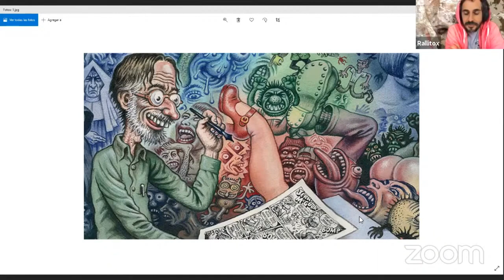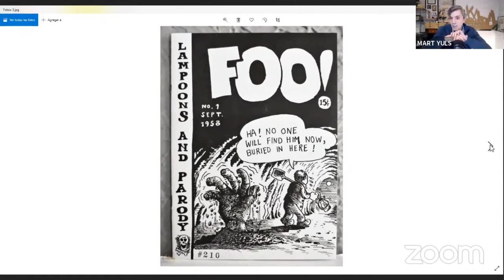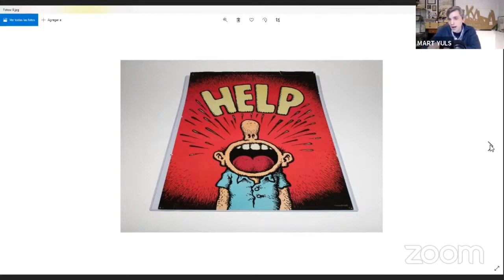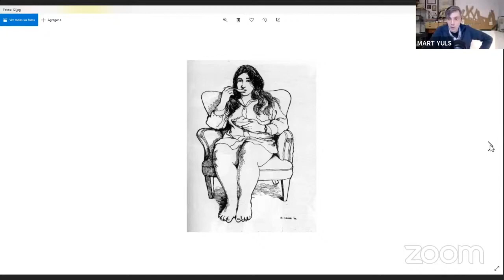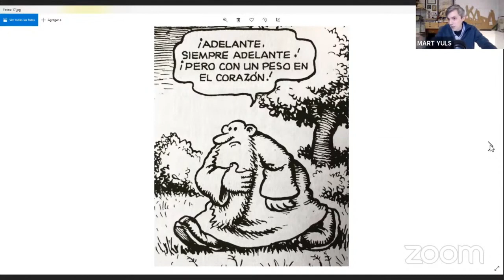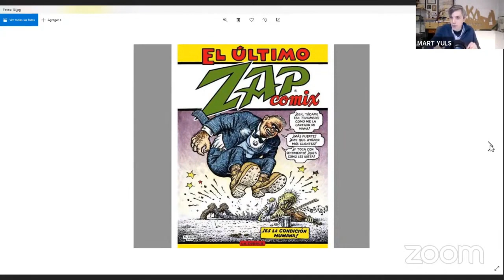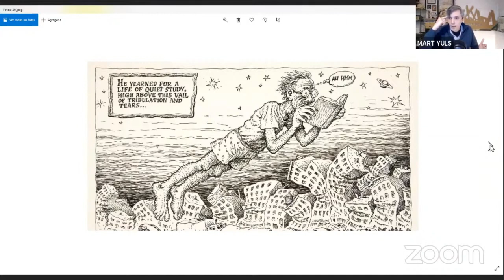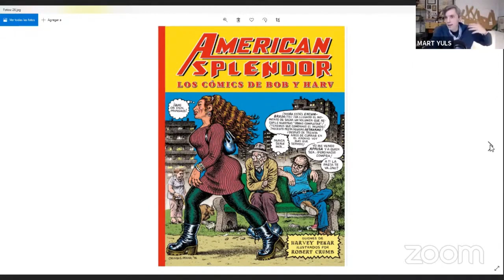ROBERT CRUMB, genialidad y neurosis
Robert Crumb es aquel escuálido muchacho al que nunca se le dieron bien los deportes ni hablar con las chicas, ese perdedor que juró vengarse algún día a través de sus cómics para años más tarde convertirse en un ¿bello cisne?... o tal vez no. Hablamos del rey del cómic underground, de su vida y de su obra, alguien que nos pondrá a prueba en cada una de sus viñetas.  Inconformista, genio, obsesivo, mordaz, neurótico, único en su especie…